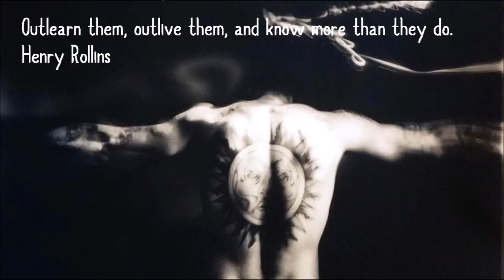Henry Rollins ~ It's about activity and challenge